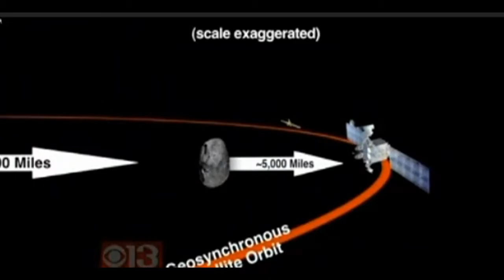Asteroid Heading Toward Earth May Come Too Close For Comfort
An asteroid will come very close to the Earth on February 15.